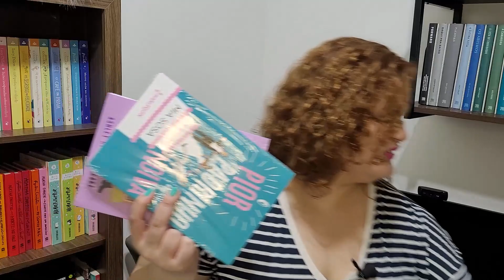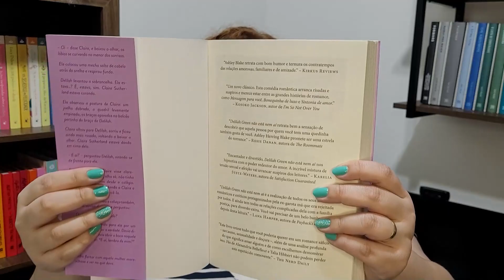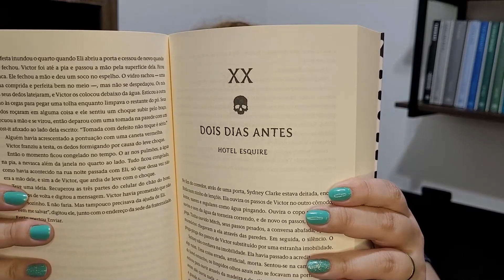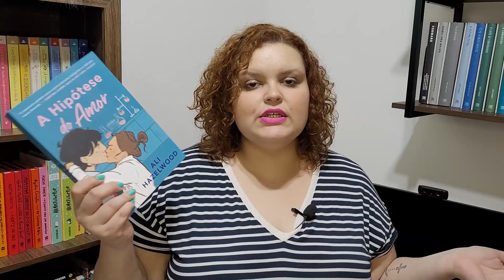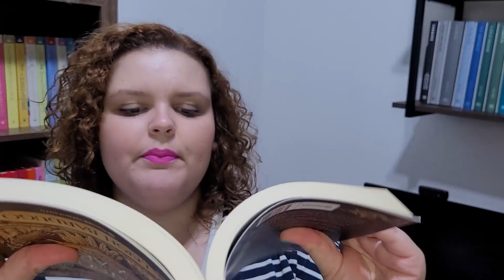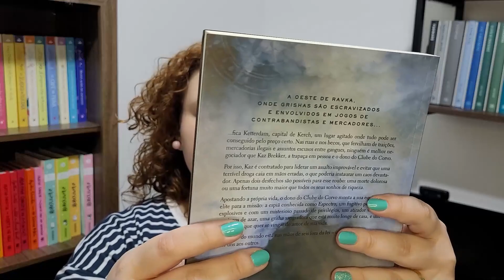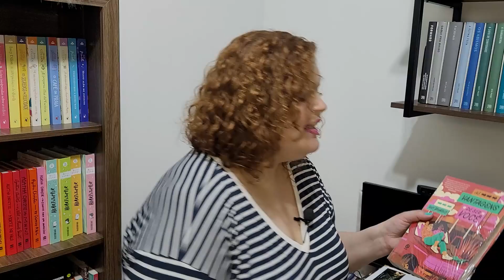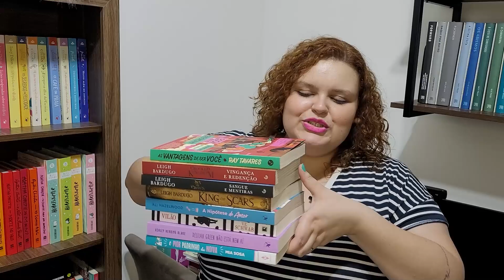UNBOXING DE LIVROS BLACK FRIDAY 2022 | MUITOS LIVROS NOVOS NA ESTANTE | PARTE 02 | Pets e Livros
Oi gente no vídeo de hoje como prometido eu trago a parte dois do unboxing da blackfriday com o restante dos pacotes que chegaram após o vídeo de domingo.

Ficou faltando somente um box mas ele só vai chegar pela previsão dia 06/12, então não consegui segurar a ansiedade e já abri as caixinhas que chegaram.

Comentem aí se vocês aproveitaram o restinho da Black Friday se compraram mais algum livro, e dos livros que mostrei vocês já leram algum? Querem algum vlog de leitura em específico?

Hoje dia 30/11 encerramos o vídeo todo dia, e só queria agradecer a todos que embarcaram nessa jornada e me acompanharem nesse mês de novembro. Nossa programação agora será três vídeos semanais nas segundas, quartas e sextas-feiras às 19:30!

➡️ Ajude o canal comprando pelo link da Amazon

➡️ Seja um membro Amazon Prime:

➡️ Faça o teste do Kindle Unlimited! Os primeiros 30 dias são gratuitos:

📚 Caso você queira fazer parte do clube de Leitura onde Lemos livros fofinhos que aquecem o coração, partissem do Clube de Leitura da Ju, ele é gratuito, sigam ela nas redes sociais e se inscrevam por lá: